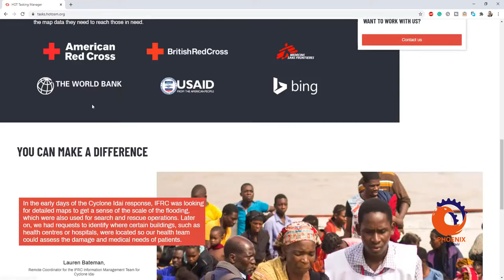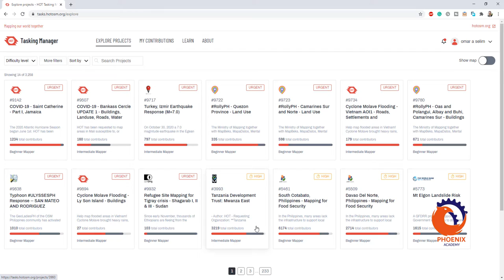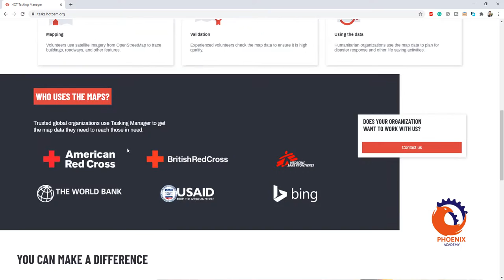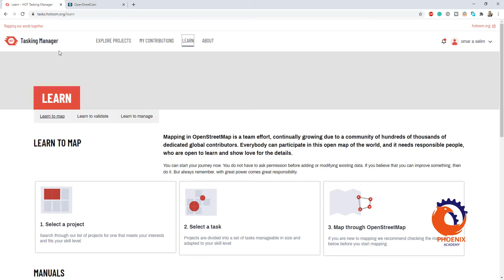مشاريع مفتوحة المصدر